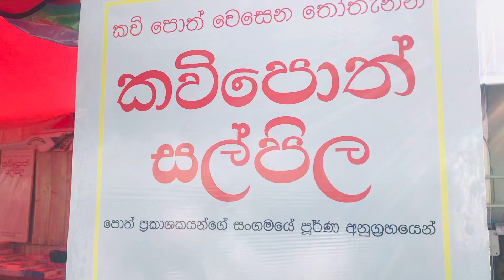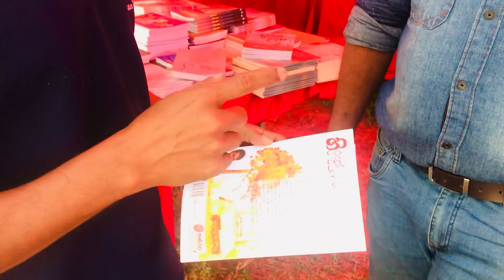කුළුණෙන් නගිනවා මම තව්තිසාවට.. පොත් සල්පිළේ කවි අතර හිටිවන කවි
මිගාර බමුණුසිංහ සමග සුදත් ලියනගේ 2022 ජාත්‍යන්තර පොත් ප්‍රදර්ශනයේ කවි සල්පිළේදී